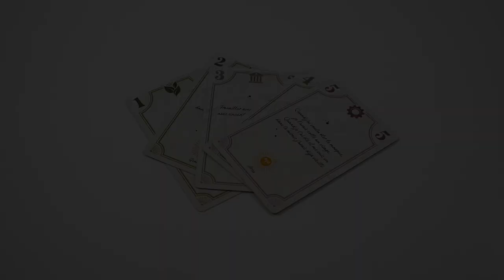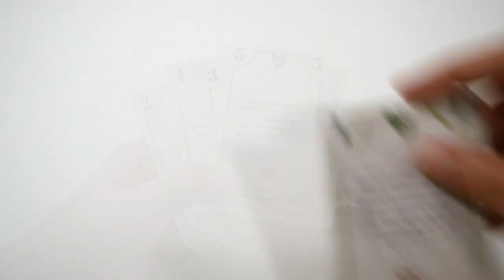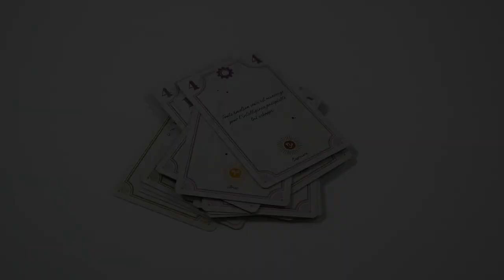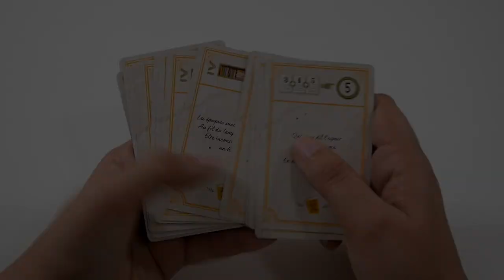Pessoa - le jeu en 4 minutes !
Pessoa est un jeu de pose d’ouvriers basé sur les 22 dernières années de la vie de Fernando Pessoa. Les joueurs arpentent Lisbonne, pour trouver l’inspiration et écrire des poèmes.

Informations sur le jeu :
●  60 minutes
● Auteur : Orlando Sá
● Illustrateur : Marina Costa
● Editeur : Geek Attitude Games